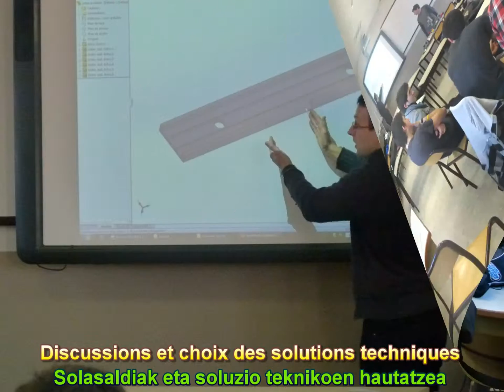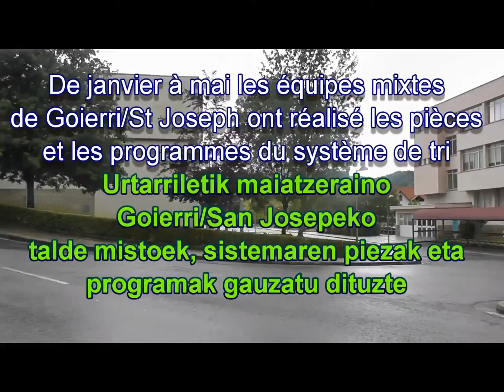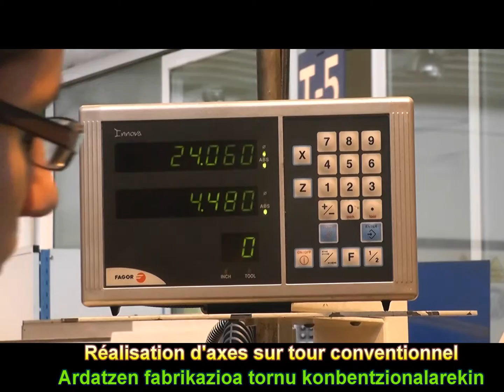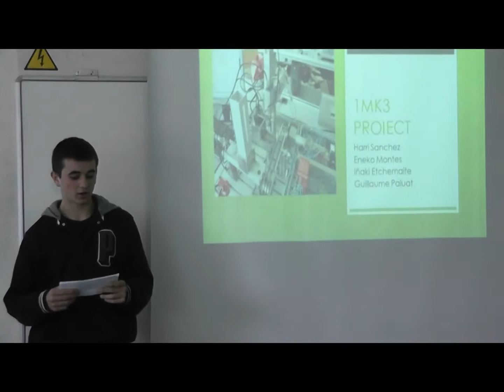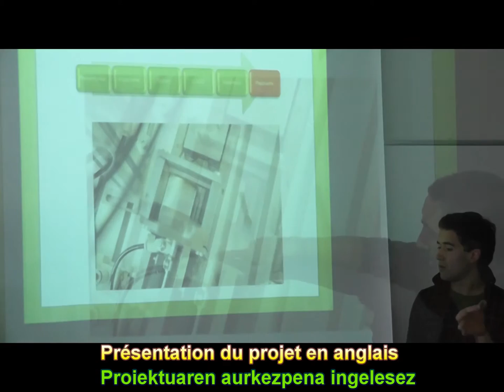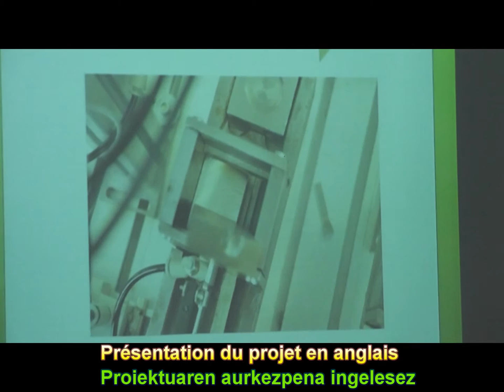Technico-linguistic project Goierri St Joseph 2013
Projet international entre Goierri Eskola d'Ordizia (Gipuzkoa) et St Joseph de Hasparren (64240) visant à réaliser une machine automatisée permettant de faire le tri de pièces en métal ou en nylon, la langue d'échange étant l'anglais.
Les lycéens ayant participé à ce projet sont les premières Bac Pro TU et les terminales MEI.